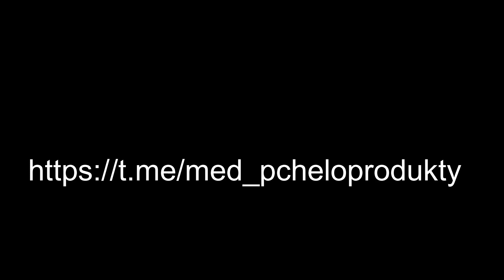Поливаем медом акации фрукты (Pouring fruit with acacia honey)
Акациевый мед (майский мед) - с присутствием глядичи. Глядичь зацветает под окончание цветение акации, придает аромат свой акациевому меду и подкрашивает в желтый цвет. Чем больше примесь глядичи - тем желтее мед.
Acacia honey (May honey) - with the presence of a look. Glyadich blooms at the end of the flowering of acacia, gives its aroma to acacia honey and tints it yellow. The greater the admixture of gladichi, the more yellow the honey.